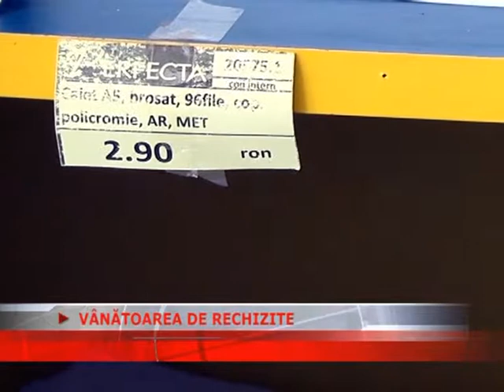VÂNĂTOAREA DE RECHIZITE 10 09 2014 Media TV